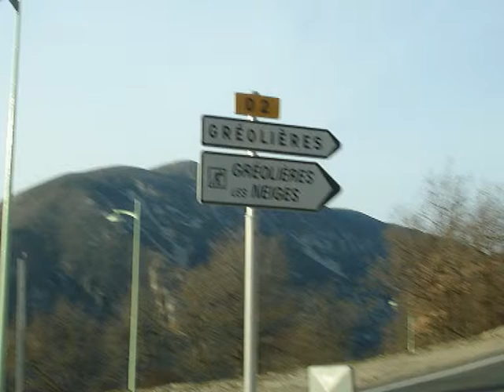Journée Raquette à l'Audibergue - SAVA ASSOCIATION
Association SAVA -- Sport Action Voyages Amitié
SAVA -- Sport Action Voyage Amitié

Créée en 2000, par une assemblée générale constitutive, moyenne d'age 53 ans.

But: Venir en aide aux personnes seules, entretiens téléphoniques 24h/24h -- assistance Morale.

Rendre l'accès possible à la vie sociale et amicale, constitué de groupes de copains et copines.

ATTENTION: SAVA ne fait pas de présentation de célibataires même si beaucoup de couples ce sont créer en plus de 10 ans.
ce qui est normal lorsque des personnes seules, marchent, jouent, et s'activent en groupe.

Les activitées ne sont pas destinées aux élites mais à toutes personnes quelque soit le niveau -- (personne valide).

Toutes nos activitées n'ont qu'un but: PARTAGER des moments agréables !

Les Cotisations:

35€ la 1ère année
25€ les années suivantes
Gratuite pour les bénéficiare du RSA

Pourquoi s'inscrire à l'association:

1* Rencontrer de nouveaux amis
2* Payer moins cher les activitées et sorties avec un tarif groupe.

ASSOCIATION  SAVA loi 1901 -- n° d'agrément 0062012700
Siret 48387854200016 -- Contrat d'assurance AVIVA n° 72830095
Siège 37, Chemin de Saquier 06200 Nice
Tél: 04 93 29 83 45

Président:  Jean-Claude Bourles.